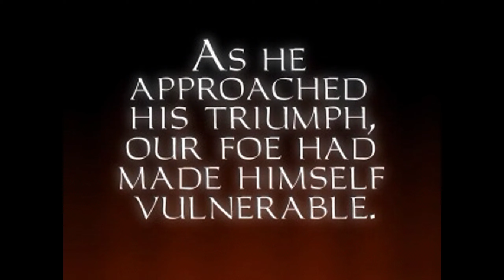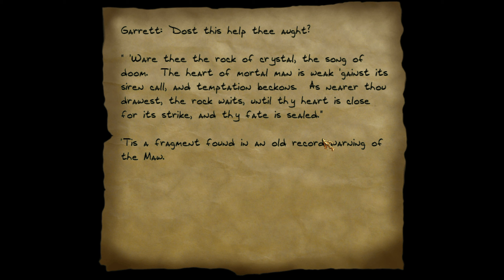THIEF GOLD 💰 German / Blind / HD Mod | Folge 78 - Im Rachen des Chaos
THIEF GOLD 💰 German / Blind / HD Mod | Folge 78 - Im Rachen des Chaos 🌐 Tauche mit mir in die Schatten ein und erlebe THIEF GOLD in einer brandneuen Dimension! In diesem Let's Play erkunden wir die Welt des Meisterdiebs Garrett in deutscher Sprache und das alles im Blindformat mit dem beeindruckenden HD-Mod. 🎮🕵️‍♂️

🔍 Als ich dieses Abenteuer beginne, weiß ich nicht, was mich erwartet. Jeder Schatten könnte eine Gefahr oder eine Beute verbergen. Gemeinsam meistern wir jede Herausforderung und enthüllen die Geheimnisse dieser zeitlosen Stealth-Gaming-Ikone.

🏰 THIEF GOLD kombiniert atemberaubendes Gameplay mit einer fesselnden Handlung. Wir schleichen durch dunkle Gassen, plündern reiche Anwesen und entkommen den Wachen mit listigen Manövern. Der HD-Mod verleiht dem Klassiker dabei eine neue visuelle Brillanz.

🔗 Teile dieses Video auf deinen Social-Media-Plattformen, damit auch andere Stealth-Gaming-Fans die Chance haben, dieses einzigartige Let's Play zu genießen!

🎮 Bist du bereit, dich der Herausforderung von THIEF GOLD im Blindformat mit HD-Mod zu stellen? Drücke auf Play und begleite mich durch diese schattenhafte Welt!

► Postfachinformationen:

Die max. Größe für ein Paket ist: 60cm x 35cm x 35cm

Jan Müller
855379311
Packstation 118
59755 Arnsberg
Deutschland

- DaveDurdenTV: Dein Kanal für deutschsprachige Let's Plays -

Willkommen auf dem YouTube-Kanal von DaveDurdenTV!

Als Let's Player bin ich seit 2011 auf YouTube aktiv und teile hier meine Leidenschaft für Videospiele. Auf diesem Kanal findest du deutschsprachige Let's Plays mit Kommentaren. Mein Interesse an Spielen reicht von Klassikern auf dem GameBoy und der PlayStation 1 bis hin zu aktuellen PC-Spielen.

Ich spiele gerne verschiedene Genres, darunter Jump'n'Runs, Action-Adventures und Horrorspiele. Es ist für jeden etwas dabei!

Wenn ich gerade keine Let's Plays aufnehme, arbeite ich an neuen Videos für meinen Hauptkanal "Daveinitely". Dort erkläre ich die deutsche Sprache und Kultur auf Englisch. Zusätzlich führe ich einen deutschsprachigen Podcast.

MEIN YOUTUBE-SETUP (nicht gesponsert; Links sind Affiliate-Links, was bedeutet, dass ich für jede Bestellung, die über diese Links getätigt wird, ein paar Cent von Amazon erhalte, weil ich die Produkte beworben habe. Der Preis bleibt derselbe. Vielen Dank, dass du meine Arbeit auf YouTube auf diese Weise unterstützt!):

MIKROFON ► Shure SM7B
VORVERSTÄRKER ► Cloudlifter CL-1
AUDIO INTERFACE ► Steinberg UR 22
AUDIO AUFNAHME / BEARBEITUNG ► Audacity, Adobe Audition
VIDEO-BEARBEITUNG ► Adobe Premiere Pro CC

GRAFIKKARTE ► GeForce RTX 3070 8 GB VRAM
NETZTEIL ► be quiet! Pure Power BQ L8 700W
GEHÄUSE ► MSI MasterBox 5
TASTATUR ► Razer Cynosa V2
MAUS ► Razer Viper